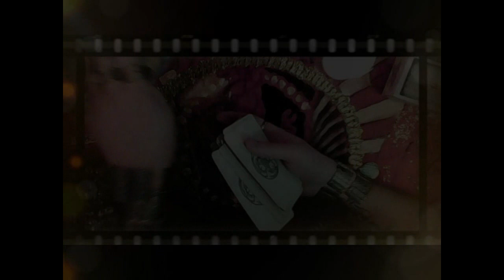Nedává to smysl #2.1 - Dobře se obléknout. A to stačí? (NADČASOVÝ VÝKLAD)